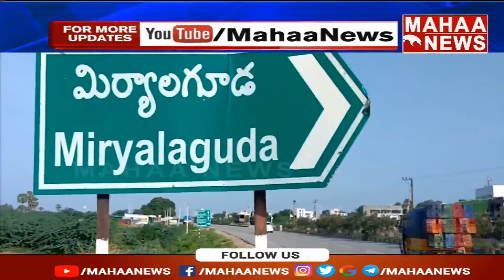విద్యారంగ సమస్యలు పరిష్కరించడంలో కెసిఆర్ పనికిరాడు | Mahaa News